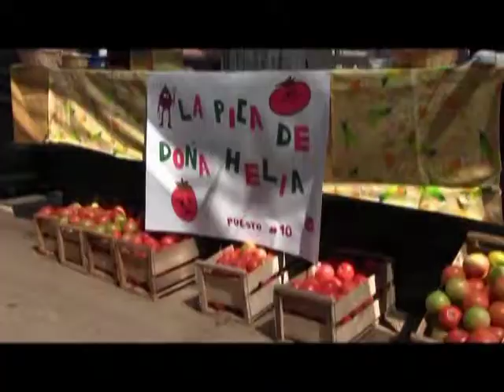NOTICIAS 23 FEBRERO 2015 canal 5tv Angol